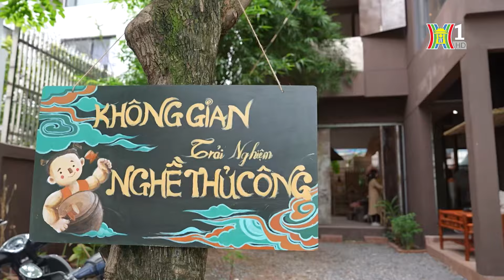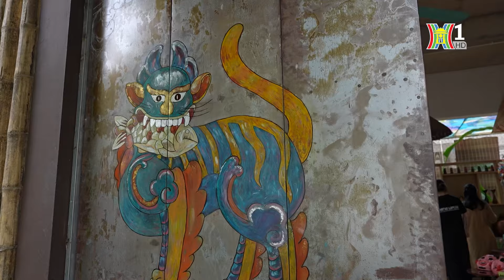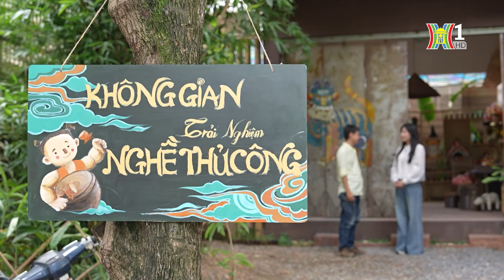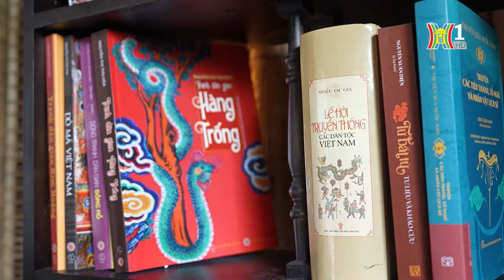Ghé thăm Phường Bách Nghệ, tìm về Trung thu xưa | Hanoi Review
Với những trải nghiệm ít nơi nào có được, không gian văn hóa Phường Bách Nghệ (Phường Mộ Lao, Hà Đông) xứng đáng là điểm đến không nên bỏ lỡ trong những ngày nghỉ lễ, đặc biệt dịp Tết Trung thu.
 "Hanoi Review" mang đến những góc nhìn mới mẻ, đa dạng về Hà Nội. Chương trình là hành trình khám phá những công trình kiến trúc cổ kính, di tích lịch sử hào hùng và trải nghiệm những nét độc đáo của Hà Nội. Khán giả sẽ được lắng nghe những chia sẻ, đánh giá chân thực về văn hóa, ẩm thực và con người Hà Thành. Chuyên mục cũng sẽ cập nhật những xu hướng du lịch mới nhất, những địa điểm vui chơi, giải trí hấp dẫn.
"Hà Nội Review" - đồng hành cùng quý khán giả trên hành trình khám phá và trải nghiệm nét đẹp độc đáo của Thủ đô! Phát sóng vào lúc 22h35, từ thứ năm đến Chủ nhật hằng tuần trên kênh H1 - Đài Phát thanh & Truyền hình Hà Nội.
→ Click Theo dõi (Subscribe) ngay hôm nay để nhận thông báo về video mới nhất, cập nhật tin tức kịp thời, không bỏ lỡ sự kiện quan trọng và tham gia cộng đồng khán giả yêu mến Đài Hà Nội, cùng trao đổi, chia sẻ thông tin